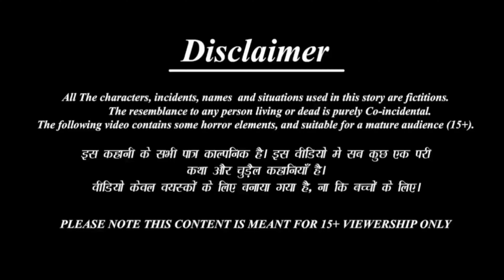कार्टून | Tuni Chidiya Ka Ghar | Acchi Episode | Rano Chidiya wala cartoon | Hindi Kahani| Chichu Tv